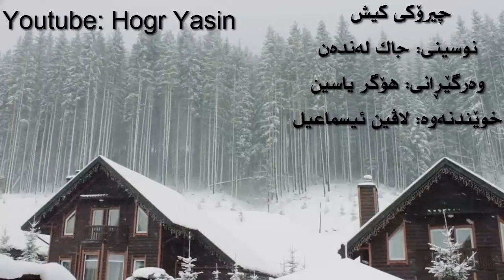چیرۆکی کیش- جاک لەندەن The story of Keesh by Jack London